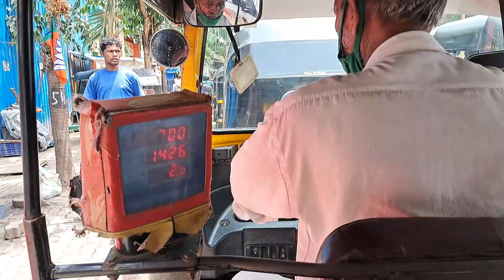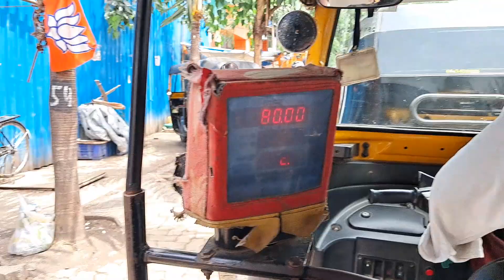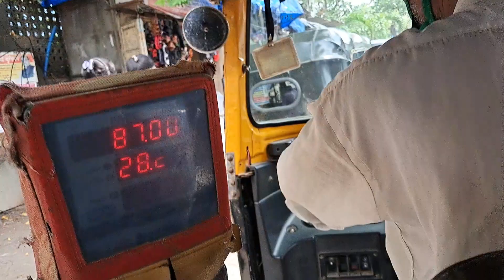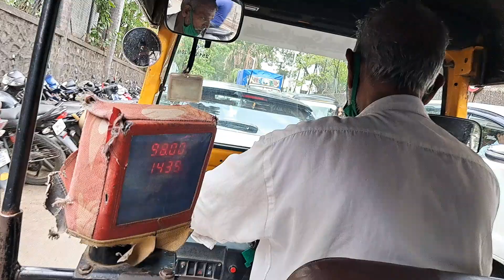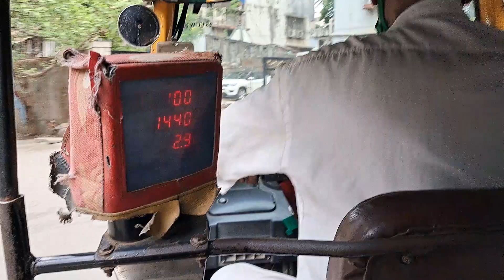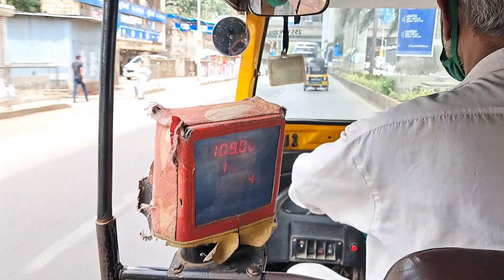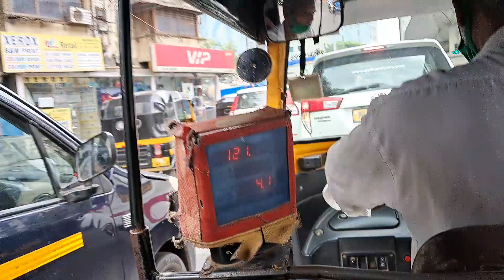mumbai k traffic jam me fas gaye 🙄🙄